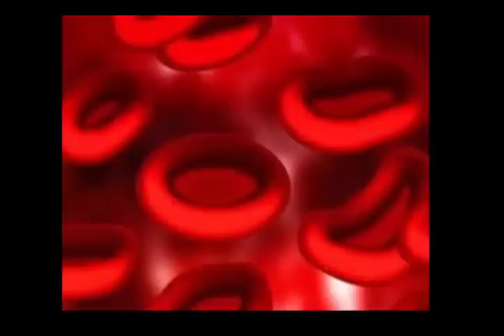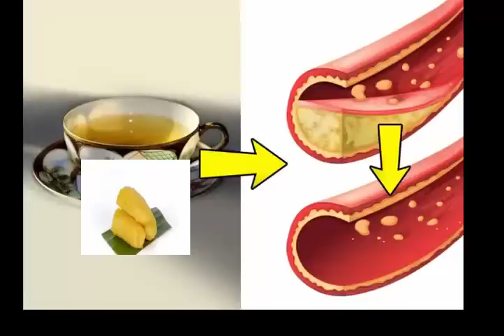Pourquoi tous les Chinois mangent ceci deux fois par jour pour guerir plus 4 maladies douloureuses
Lorsque nous consommons ce fruit, le tryptophane qui s'y trouve est converti en sérotonine, qui exerce des fonctions de neurotransmetteur dans le cerveau. Grâce à cela, les problèmes de type cérébral vont diminuer, y compris la dépression. C'est pourquoi on l'appelle un fruit antidépresseur.

Syndrome prémenstruel:
Lorsque les femmes ont leur cycle menstruel, elles peuvent devenir trop irritables et cela se produit avant, pendant et après leurs règles. Heureusement, les vitamines et les nutriments de la banane permettent de calmer rapidement les changements hormonaux et émotionnels.

Anémie:
Quand une personne souffre d'anémie, c'est parce qu'elle a une carence en fer dans son corps. Manger des bananes deux fois par jour peut réguler et augmenter le niveau de minéraux, non seulement pour prévenir et éradiquer cette maladie, mais aussi pour la leucémie et d'autres malaises dans le sang.

Ulcères:
Les maladies de l’estomac peuvent être guéries grâce aux minéraux et aux fibres de la banane. Ce que nous devons souligner, c'est que lorsque vous avez des ulcères, il est conseillé de ne les manger que deux fois par jour une fois par semaine, car leur abus peut provoquer un effet de rebond et ce n'est pas bon du tout.

Tension artérielle inégale:
En présence de taux élevés de sodium dans le corps, la pression artérielle est modifiée en très peu de temps et peut provoquer des obstructions. Heureusement, la banane a beaucoup de potassium, ce qui réduit le sodium jusqu'à ce qu'il reste dans un état stable.

Il améliore le système nerveux dans son intégralité:
Comme ce fruit contient beaucoup de fibres et un peu de glucose, il nous donne beaucoup d'énergie pour rester actifs toute la journée, ce qui est bien, car il stimule l'ensemble du système nerveux.

N'oubliez pas de nous laisser vos préoccupations et vos questions dans la section commentaires.

5 astuces indiennes pour faire pousser vos cheveux plus vite L'HUILE SECRÈTE DE LA FAMILLE ROYALE